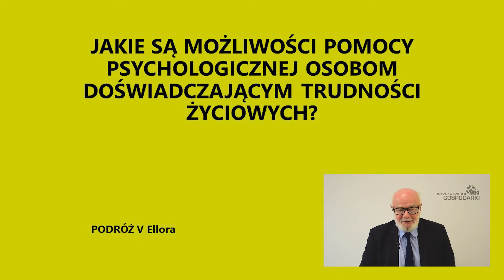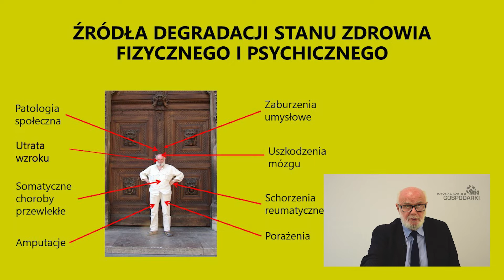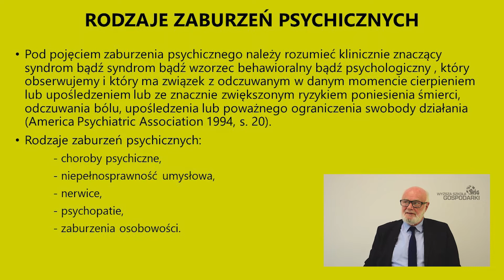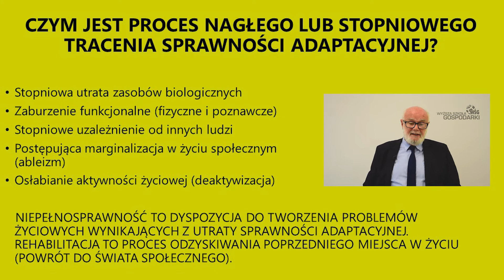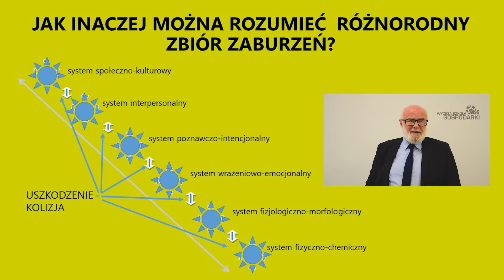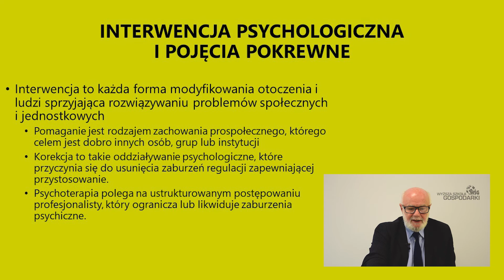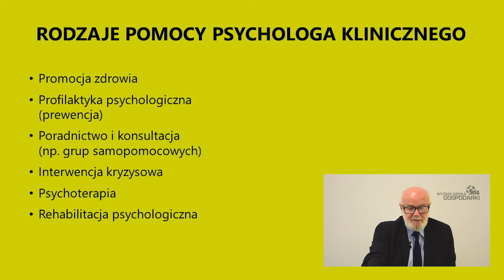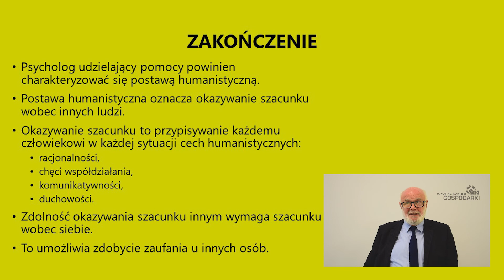Podróże po psychologii #5. Ellora albo Jakie są możliwości pomocy psychologicznej?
Piąty, z cyklu 6 autorskich wykładów, prof. dr hab. Stanisława Kowalika wprowadzających do psychologii. Piąta podróż prowadzi nas do Ellory. Podczas wykładu Profesor powie jak można i należy pomagać osobom po przeżyciu traumy.

Studiuj psychologię w Wyższej Szkole Gospodarki.